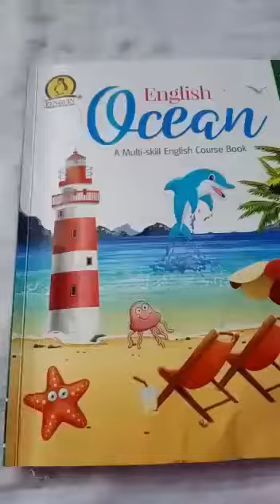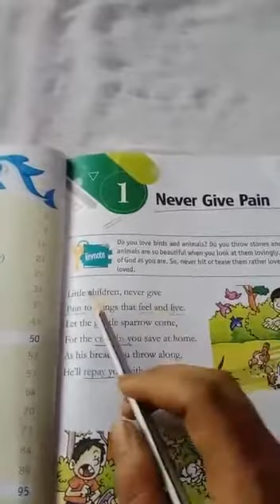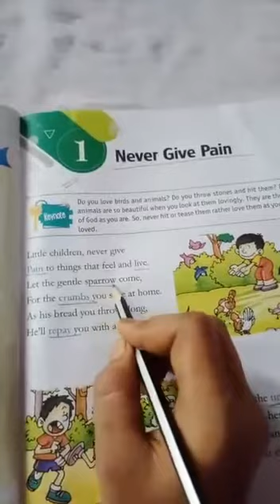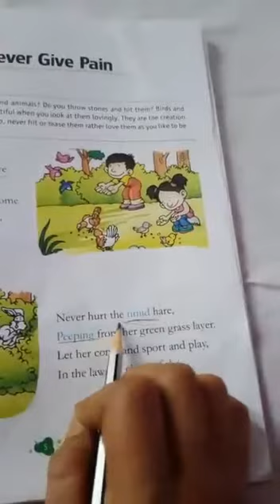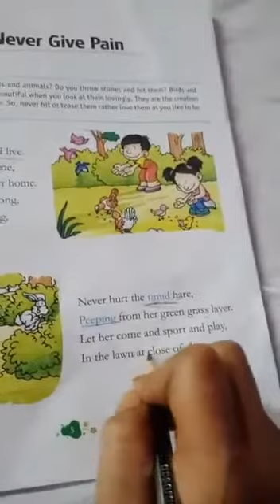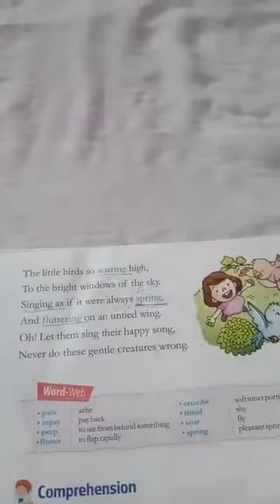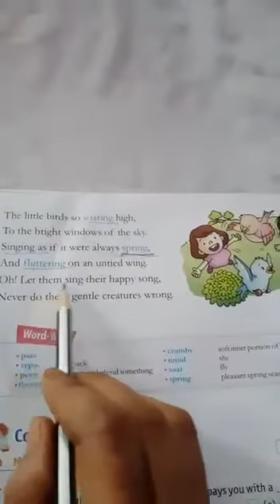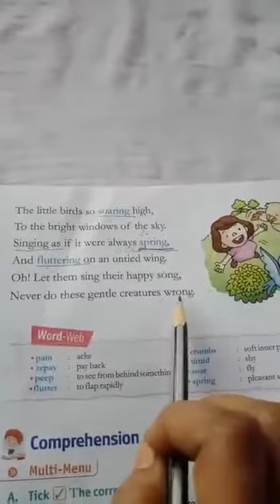16/04/2020 Class 3 English Chapter 1 Video 1